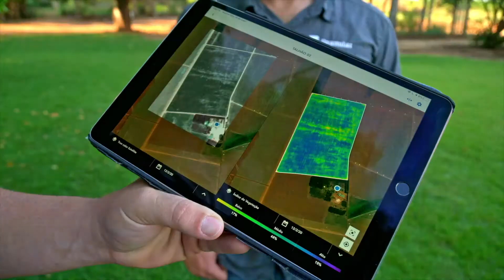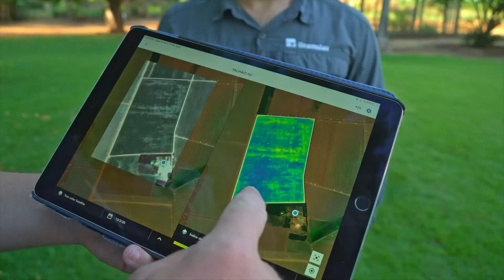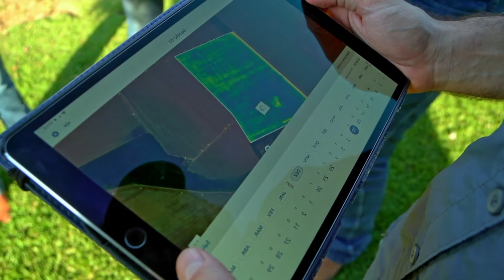IDENTIFICAÇÃO E CONTROLE DE NEMATOIDES EM SOJA PELO CLIMA - PROGRAMA #42 - AGRO EM FOCO TV DIGITAL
Como fazer a identificação e controle de nematoides em soja pelas condições do clima?
É o que Ranndys Soares foi conferir na estação de pesquisa da Corteva, em Sorriso, e na fazenda Santa Carmem, em Lucas do Rio Verde.
Dê o play e confira a matéria completa.